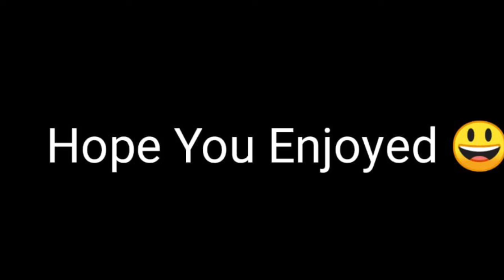Rose plant in my garden